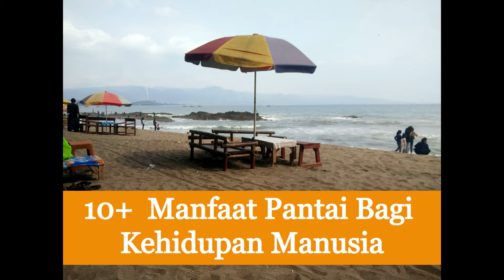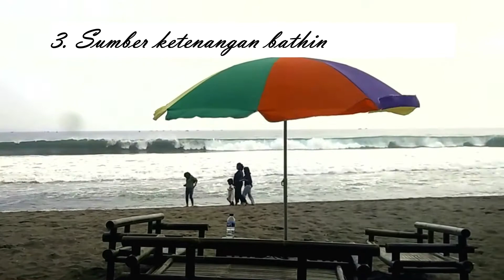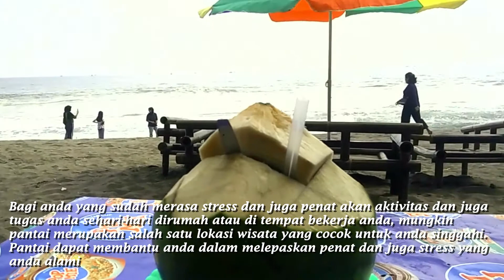Pantai - 10 Manfaat Pantai Bagi Kehidupan Manusia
Untuk lebih jelasnya ,silahkan klik link dibawah ini